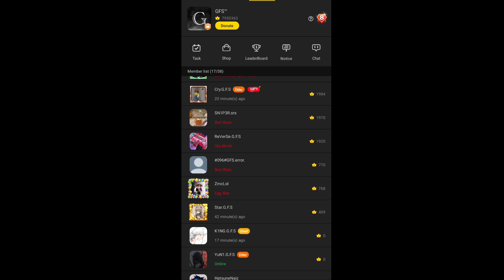GFS Getting Back Soon 😈